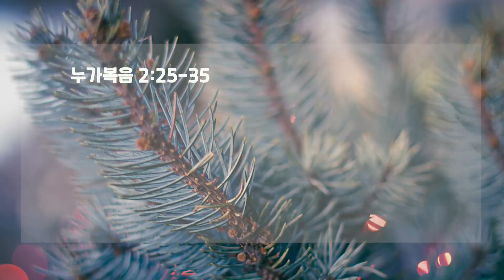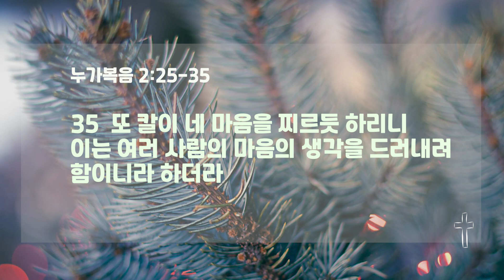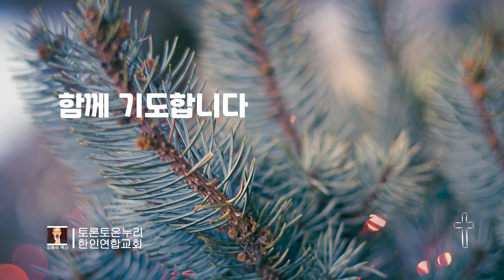시므온처럼 기다리기 2023.12.19.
시므온처럼 기다리기
김용식 목사

12월의 암송 말씀
누가복음 2:14
지극히 높은 곳에서는 하나님께 영광이요 땅에서는 하나님이 기뻐하신 사람들 중에 평화로다 하니라

25 예루살렘에 시므온이라 하는 사람이 있으니 이 사람은 의롭고 경건하여 이스라엘의 위로를 기다리는 자라 성령이 그 위에 계시더라
26 그가 주의 그리스도를 보기 전에는 죽지 아니하리라 하는 성령의 지시를 받았더니
27 성령의 감동으로 성전에 들어가매 마침 부모가 율법의 관례대로 행하고자 하여 그 아기 예수를 데리고 오는지라
28 시므온이 아기를 안고 하나님을 찬송하여 이르되
29 주재여 이제는 말씀하신 대로 종을 평안히 놓아 주시는도다
30 내 눈이 주의 구원을 보았사오니
31 이는 만민 앞에 예비하신 것이요
32 이방을 비추는 빛이요 주의 백성 이스라엘의 영광이니이다 하니
33 그의 부모가 그에 대한 말들을 놀랍게 여기더라
34 시므온이 그들에게 축복하고 그의 어머니 마리아에게 말하여 이르되 보라 이는 이스라엘 중 많은 사람을 패하거나 흥하게 하며 비방을 받는 표적이 되기 위하여 세움을 받았고
35  또 칼이 네 마음을 찌르듯 하리니 이는 여러 사람의 마음의 생각을 드러내려 함이니라 하더라